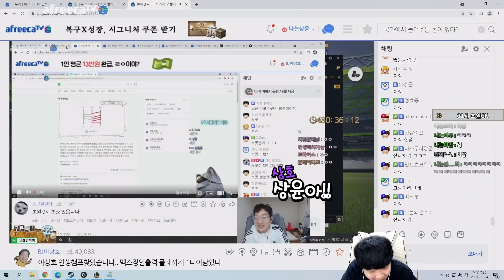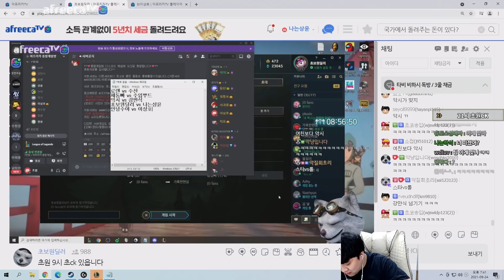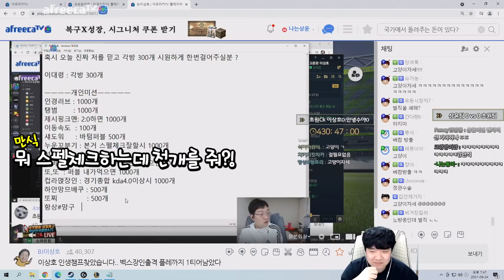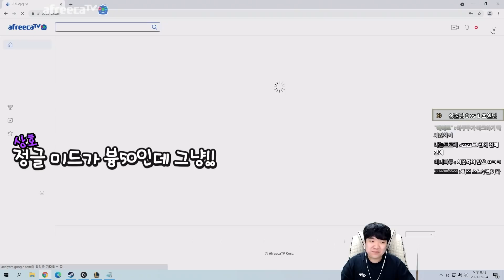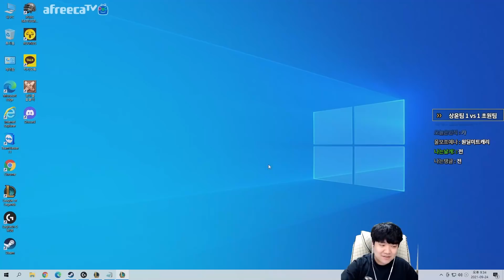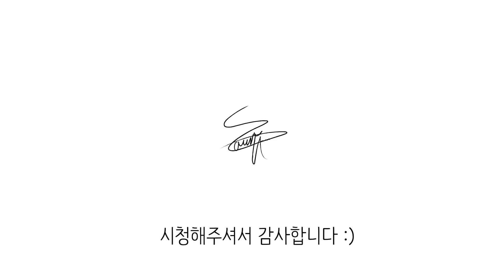모두가 안녕수야라 할 때 이상호를 외친 남자